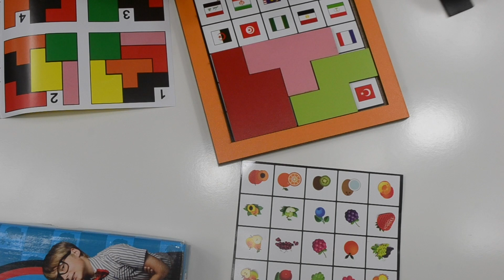Ne Kadar Zekisin Oyunu Nasıl Oynanır? // Akıllı Gelecek Projesi Oyunları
Ne Kadar Zekisin?

Ne Kadar Zekisin? Oyunu 3-99 yaş aralığında herkesin kolaylıkla oynayabileceği eğitici bir oyundur. Oyun; özel bir oyun tahtası üzerinde oynanır. Paketin içerisinde 1 adet oyun tahtası ve 6 adet farklı geometrik şekiller mevcuttur. Oyun tahtası 25 kareden oluşmaktadır. Oyun tahtasındaki kareler 1 den 25 e kadar sayılarla belirlenmiştir. Oyun 25 seviyeden oluşur. Her seferinde bir sayıyı boşta bırakacak şekilde oyun tahtasını geometrik şekiller ile doldurmak gerekmektedir. Amaç; seçtiğimiz sayıyı boş bırakacak şekilde renkli geometrik şekillerin hepsini çerçevenin içine yerleştirmektir.

Ne Kadar Zekisin Oyunu; dikkat ve odaklanma becerisi, ayrıntıları görme becerisi, disiplinli çalışma yetisi, şekil ve boyut algısı gibi becerilerin gelişmesine katkı sağlar.